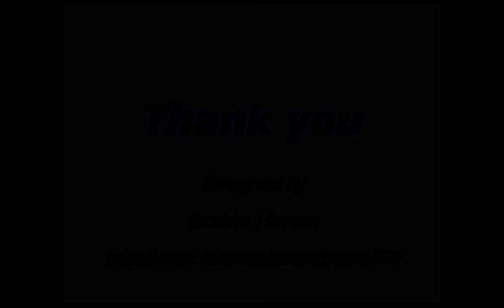(الاسبوع السادس) تصميم معماري 3 مشروع نادى اجتماعى م/ ايه حافظ تحليل مشاريع قائمه